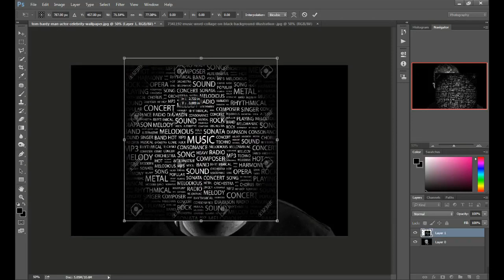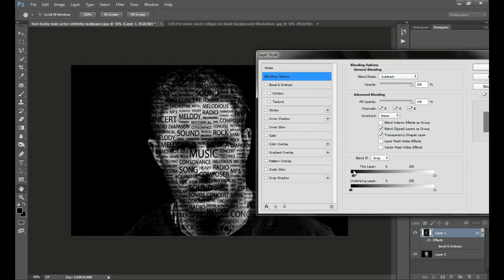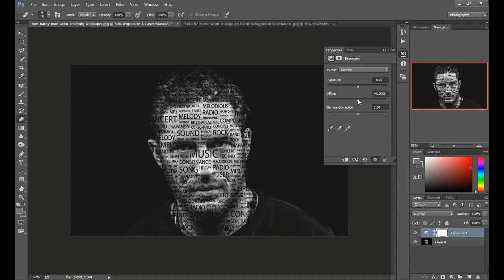Photoshop: Typography in 5 minutes | tutorial 2021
In this Video we learn how to creat  typography effect in photoshop just in 5 minutes very simple method